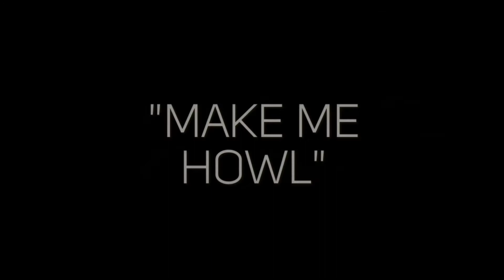DILF ATLANTA October 2021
🔥DILF ATLANTA “MAKE ME HOWL”

HALLOWEEN WEEKEND KICK-OFF!

FEATURING:
🔥DJ ALEX RAMO#gayatlanta
Tickets @theDILFparty.com